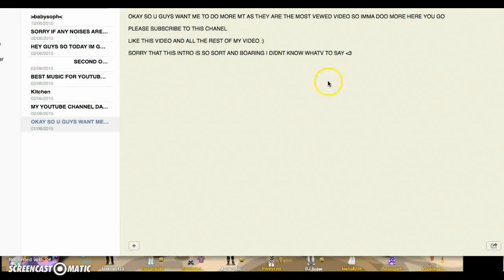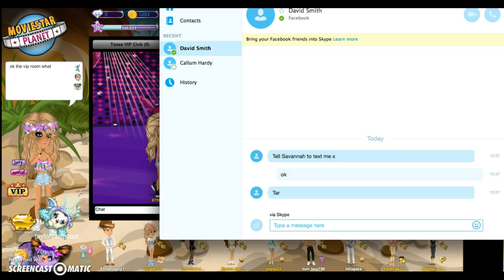mt 3 / tour arouns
any one that popped up add them plaese